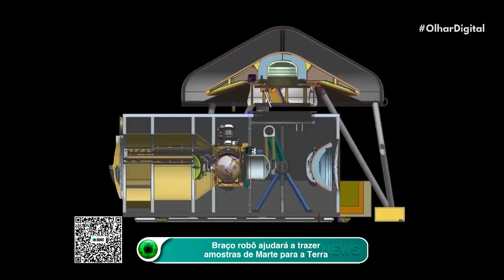Braço robô ajudará a trazer amostras de Marte para a Terra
NASA e ESA contarão com uma "mãozinha" de um braço robô para o envio de amostras coletadas em Marte para a Terra. Sem dúvida, será uma entrega interplanetária que ficará marcada na história.